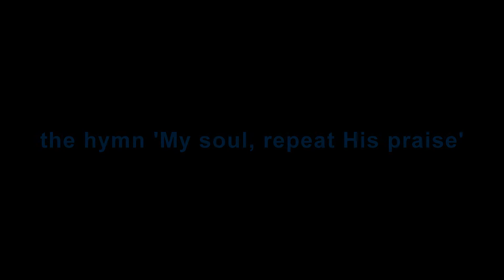My soul, repeat His praise - Rankin Church, Strathaven (Compton organ)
Me playing the organ at Rankin Church in Strathaven, South Lanarkshire.

The organ is the 3 rank 'Miniatura' model built by the John Compton Organ Company Ltd in May 1934 and located at the front of the church with the console to the left of the communion area.  The specification reads:

PEDAL
Sub Bass 16'
Echo Bass 16'
Flute 8'

GREAT
Tenordon 16'
Diapason 8'
Gemshorn 8'
Hohl Flute 8'
Octave 4'
Gemshorn 4'

SOLO
Contra Flute 16'
Diapason 8'
Gemshorn 8'
Hohl Flute 8'
Gemshorn 4'
Flute 4'
Twelfth 2.2/3'
Fifteenth 2'
Tremulant (affecting all divisions)

ACCESSORIES
3 double touch thumb pistons to Great and Pedal
3 double touch thumb pistons to Solo and Pedal
1 canceller thumb piston - Great to Pedal
1 canceller thumb piston - Solo to Pedal
1 balanced expression pedal - organ
1 balanced expression pedal - crescendo
Double touch canceller to each division

For this video I am playing the hymn 'My soul, repeat His praise' to the Scottish hymn tune 'Selma' from the Methodist hymn book.

Many thanks to the church officials for allowing me access to this wonderful example of a prewar 'Miniatura' model of organ built by Compton.